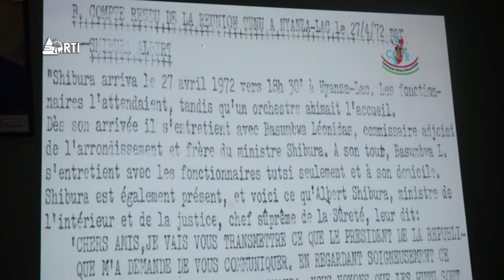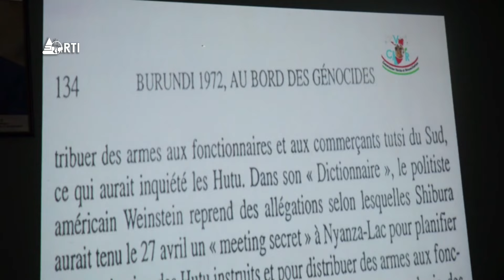Isanganiro: Retrospective de la semaine du 25 au 31 mars 2024